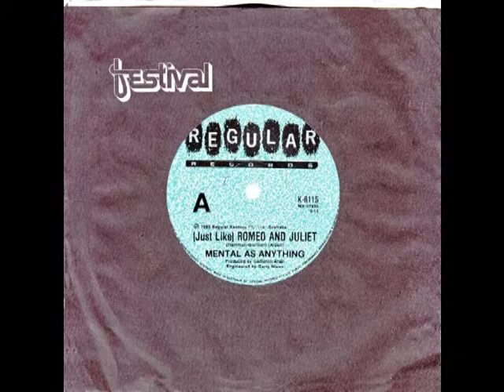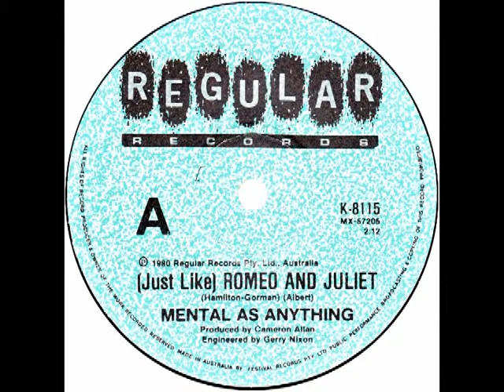Mental As Anything – “(Just Like) Romeo And Juliet” (Australia Regular) 1980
Written by Bob Hamilton and Freddie Gorman. Produced by Cameron Allan.
Great up-tempo cover of a song originally recorded by Detroit’s Reflections in 1964. Their version reached #6 on the Hot-100 and led to many covers over the years. The organ work on this version by Mental As Anything sounds a lot like that of the Young Rascals.
Hailing from Sydney, Australia, Mental As Anything released their first album, “Get Wet” in Australia in 1979 and it charted at #19. “Just Like Romeo And Juliet” was their 5th single on Regular and reached #27 on the Australian charts.
The band recorded a slew of successful albums and singles in Australia. One of these, the 45, “Live It Up” (featured in the film, “Crocodile Dundee”) reached #3 in the UK in 1987.
Producer Cameron Allan founded the Regular label with Martin Fabinyi in 1978. It was associated with the bigger Australain label, Festival. Mr. Allan was also working with Australian groups such as Flowers, Icehouse (both on Regular) and the Sports around the time of this release.